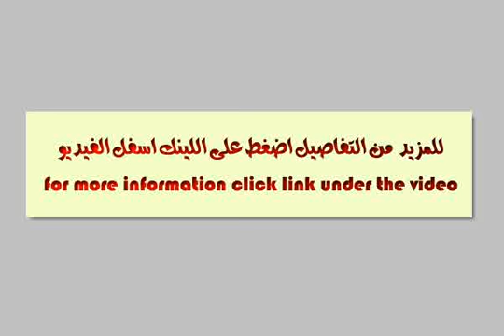Apartment 155 55 garden for sale in installments in the finest sites in Sunrise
Apartment 155 m +55 installments in the most beautiful park site consists of 3 bedrooms and 3 Astkabbalo 2 bathrooms and 2 private garden terrace in the corner of the building in the most beautiful sites near the city of Sunrise Alkambond District and villas and in front of the club and the cities of the payment system As 25% deposit and the remainder up to 48 months without interest Specifications Finisher: half finished with the possibility of the company for the work of all the work finishes at the highest level and installments for more information, please contact the Director of Public Relations and Marketing M / Hany poet - المنطقة الثامنة  - Egypt Real Estate |    Greater Cairo |    El Shorouk City |     Apartment For Sale